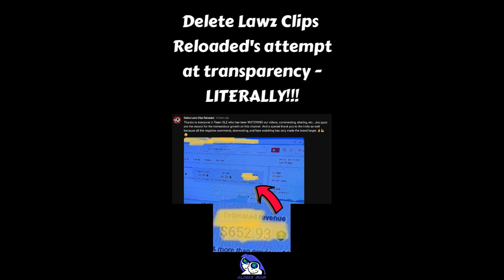What transparency looks like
From Delete Lawz Clips Reloaded's community tab June 20, 2023.